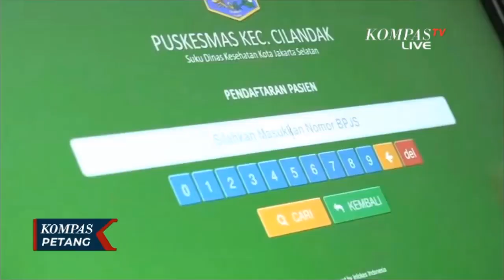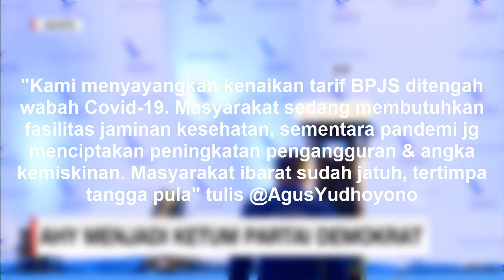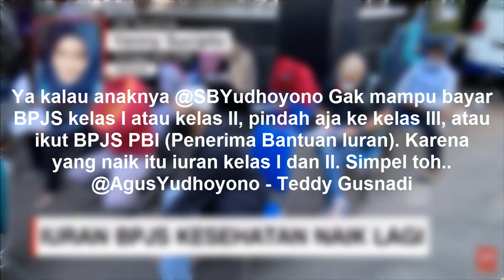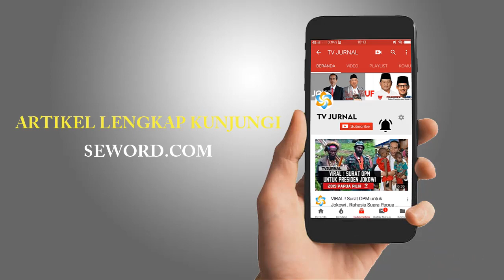TERUS NYINYIR SOAL BPJS NAIK " AHY DEMOKRAT DI GANJAR JULUKAN NETIZEN "